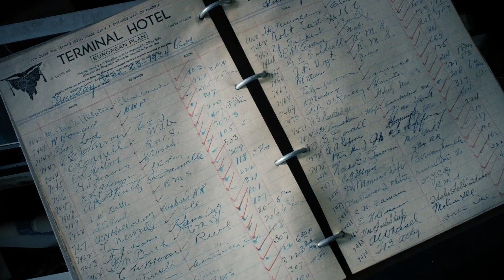ABC Save the Date 2024 WOW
Meet us in St. Louis!